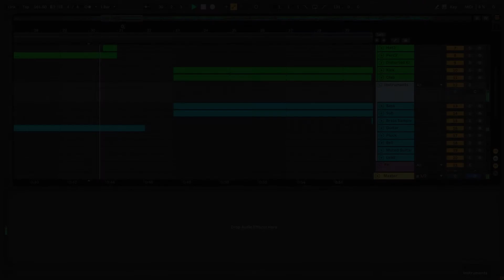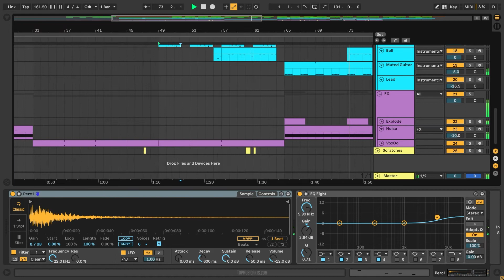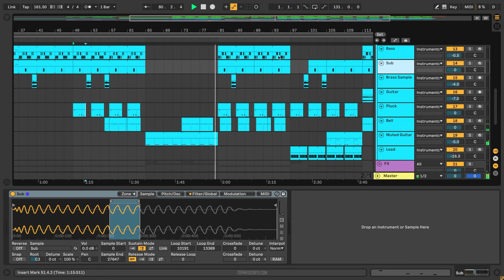TroyBoi - Do You (Ableton Remake)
💻 A deconstructed Ableton Remake version of "Do You" by TroyBoi. And released by OWSLA Records. A track with a lot to learn about Transitions, Drums, Beatmaking, Sub Basses, Synths, Pads, Fx, Song Structure, Vocals, and many more modern Hip-Hop Music Production Elements.

🎹 The Template was made for Ableton Live. Using only Xfer's Serum v1.334 (or higher) external Vst Plugins. Also making use of, Stock FX and Stock Instruments. Hip-Hop Style samples for beginners are included, with a full arrangement Beat. Both fully Mixed and Mastered, ready for you to download and start playing it!

⚙ Template Specifications ⚙
📌Software, DAW: Ableton Live 10.1.25, or higher.
📌VST Plugins: only Xfer's Serum v1.334 (or higher) external Vst Plugins required.
📌Song Key: Eb Min
📌Time Length: 3:14
📌Genre: Hip-Hop / Trap